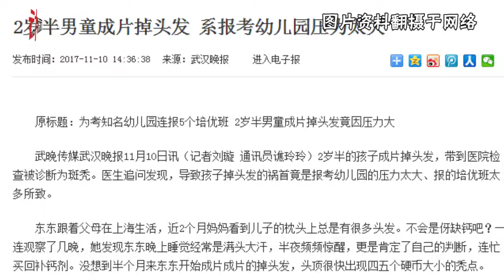动画：2岁半男孩因为这个事差点秃顶 家长需提高警惕！-新京报·动新闻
近日，有媒体报道，一名2岁半男童最近掉头发掉的厉害，头顶出现四五个硬币大小的秃点。妈妈带孩子到医院检查，结果孩子被诊断为斑秃。医生追问发现，导致孩子掉头发的原因竟是报考幼儿园的压力太大、家长给报了5个培优班所致。